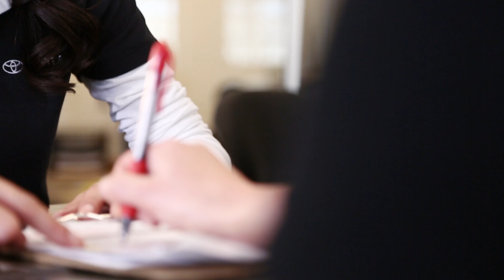Russel Toyota's Check out Process